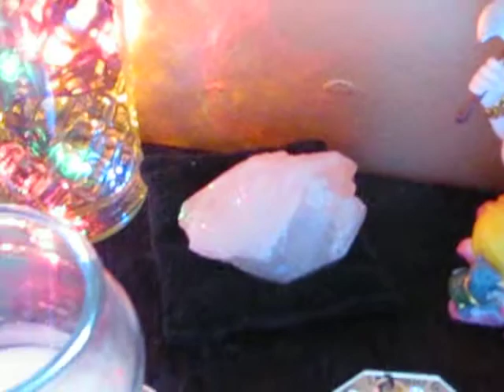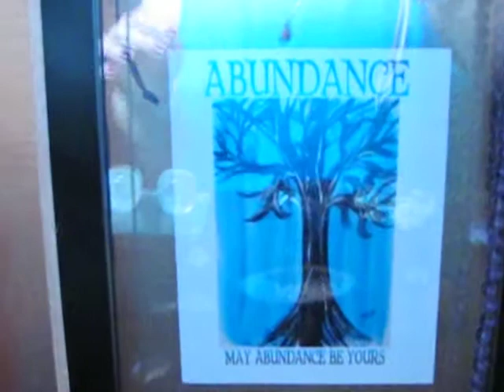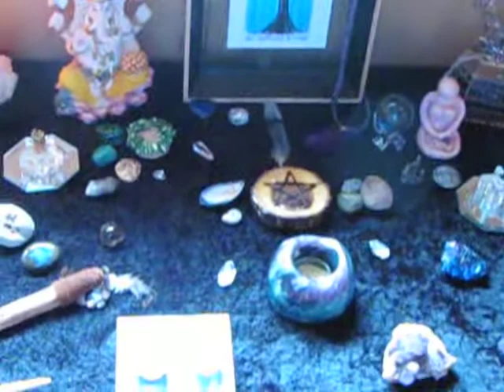Working Altar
This is how my working altar is set up most of the time when I am not celebrating a Sabbat.  Maybe it will give you some ideas if you are looking for them.

Blessed Be
Kara